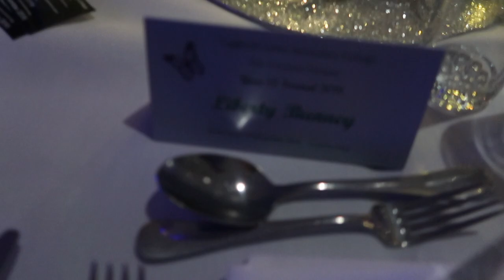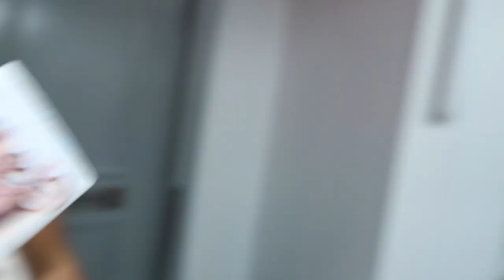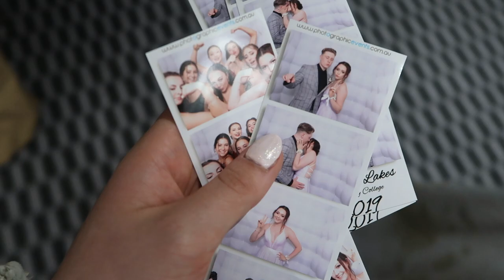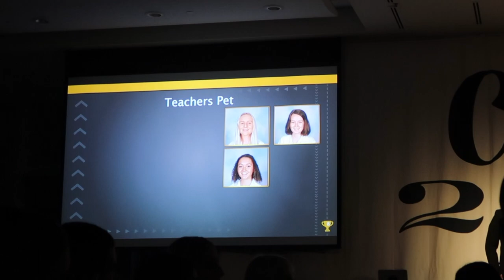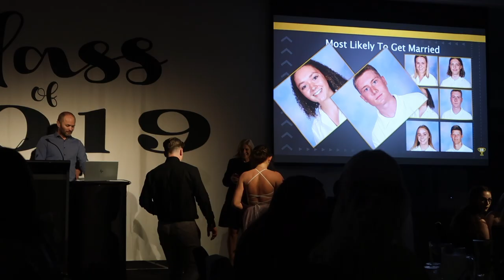Graduation + Prom/Formal 2019 | Liberty Bunney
Graduating High School and My Year 12 Formal!!

Felt like a princess on this day thanks to @sephoramakeup @allurehairbar @novachicboutique. And didn't my date @rhysbarnden look soooo handsome!!

Liberty xx